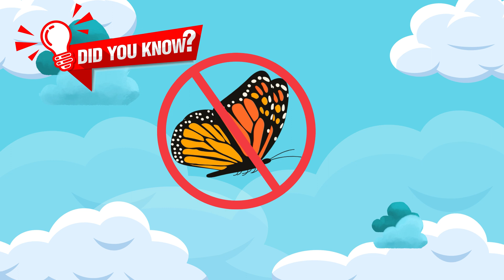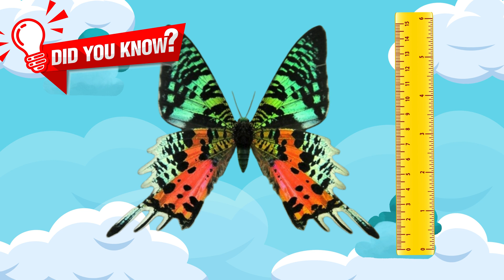10 Facts About Madagascan Sunset Moth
Welcome to NatureGeography, your ultimate destination for all things nature! Dive into the captivating world of bugs, animals, and more as we explore the wonders of the natural world. Join us on a journey of discovery and appreciation for the beauty and diversity of our planet's ecosystems.

👍 If you enjoyed this journey, please:
   3. 💬 Comment: Share your thoughts, favorite facts, or any experiences.

🤝 Thank you for being a part of the NatureGeography's community. Stay curious and keep exploring the wonders of the insect world! 🐜🌿